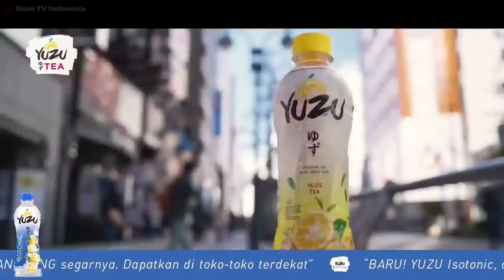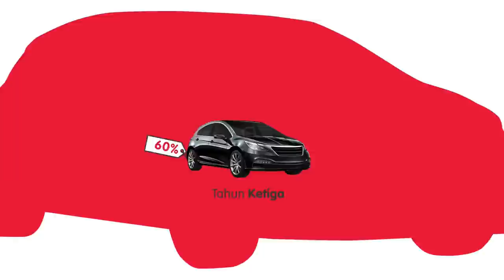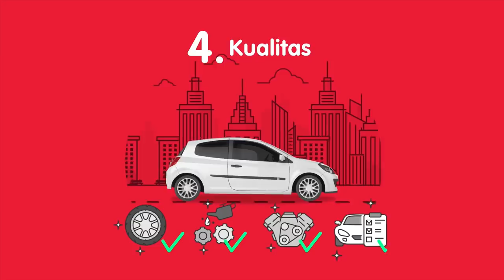Divisi 1 - Group A | XD | Bunga/Ricky (Mutiara Cardinal) VS Lukhi/Ririn (Berkat Abadi)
Bunga Fitriani Romadhini/Ricky Karanda Suwardi VS Lukhi Apri Nugroho/Ririn Amelia
Tiket.com Kejurnas Beregu Campuran Dewasa 2018
18 - 22 Desember 2018
Britama Arena - Jakarta